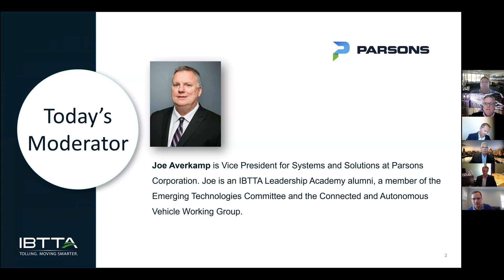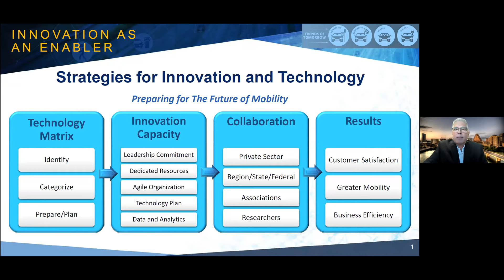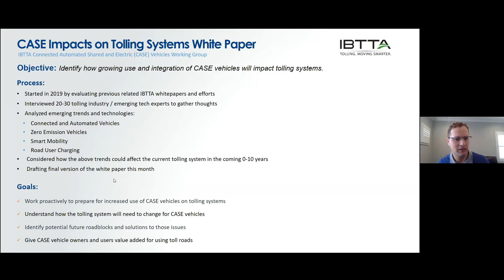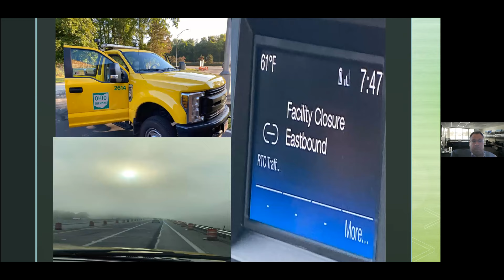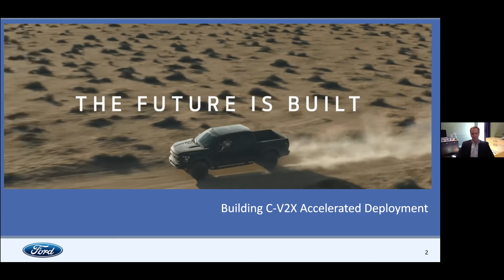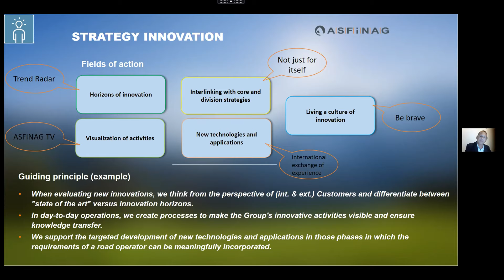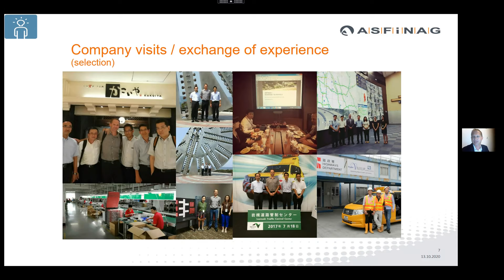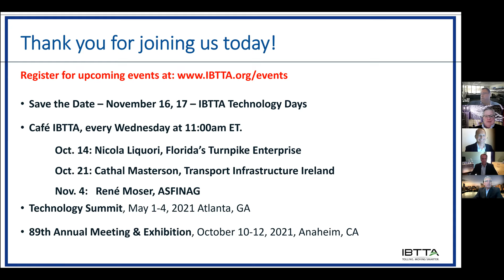The Convergence of Innovation and CASE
Toll organizations are facing a barrage of change in the way people commute, the way we do business, and new technologies, many of which will disrupt and transform our industry, creating both risk and opportunity. Navigating the current landscape requires vision, agility, an inclination to take chances and above all else a willingness to evolve. Organizations that foster this type of culture will be best prepared to succeed and survive in the new technology-driven transportation paradigm.

This Webinar explored how organizations are structured to manage innovation, and how CASE (Connected, Automated, Shared and Electric) vehicles have the potential to change the way we plan, design, construct, operate, maintain and most importantly, fund surface transportation. Presenters highlighted why embracing innovation and CASE technology now is important for toll agencies, as well as discussed the ways CASE technology could transform our industry and how our industry is engaging the automotive manufacturers, technology companies, and government agencies.